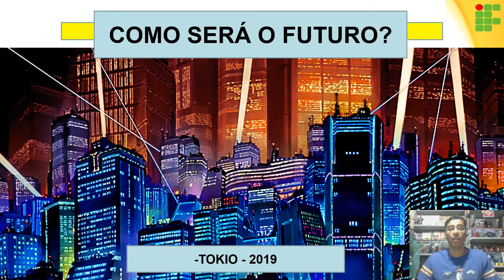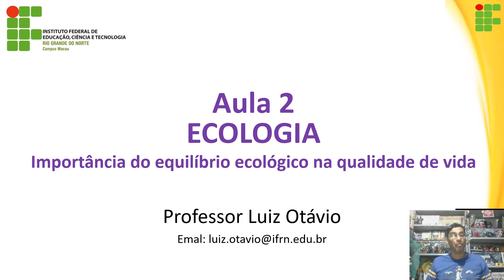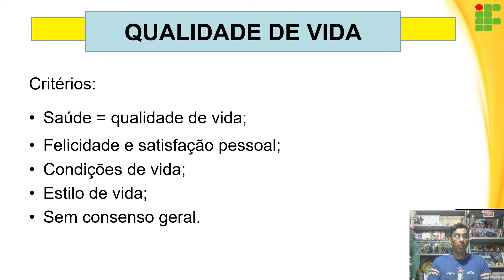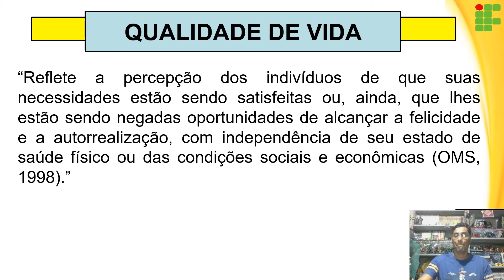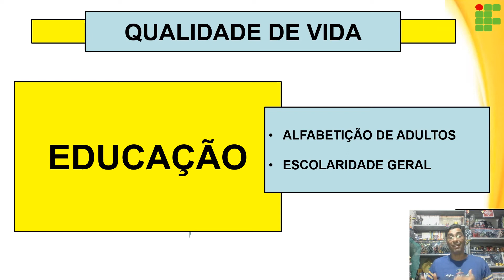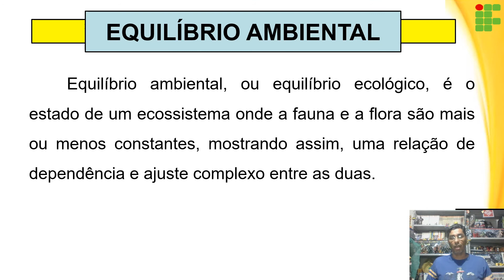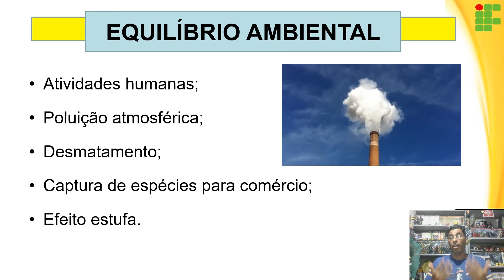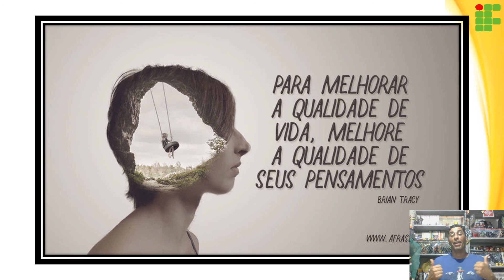Aula 02 - Qualidade de vida - Ecologia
Vídeo sobre o tema Ecologia e qualidade de vida